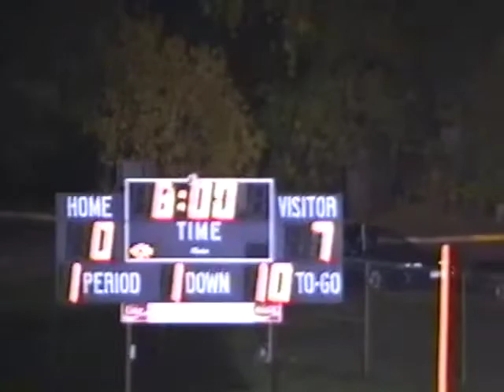Morris Tigers Vs La Qui Parle Grey Eagle 1994